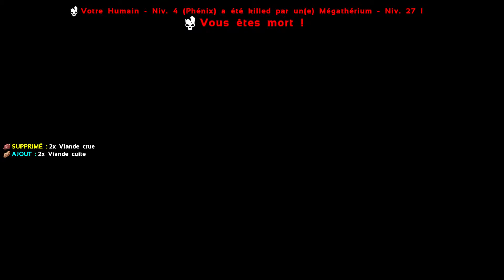[ ARK Survival Evolved ] Play as dino mod episode 4